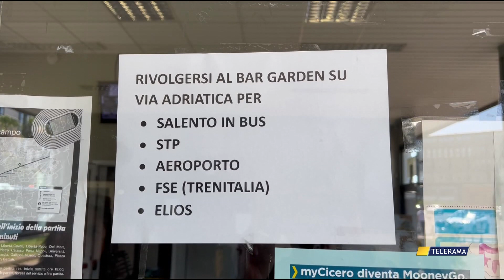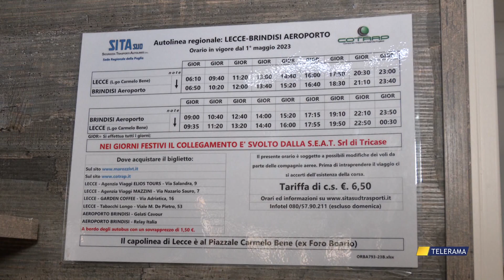INFO POINT, CHE CONFUSIONE: TURISTI SPAESATI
IL POINT C'È, LE INFO NO. AUTISTI E BAR RIMEDIANO “MA COSÌ NON VA”